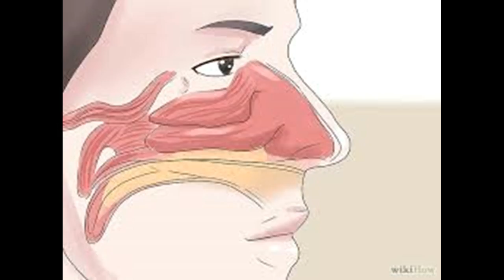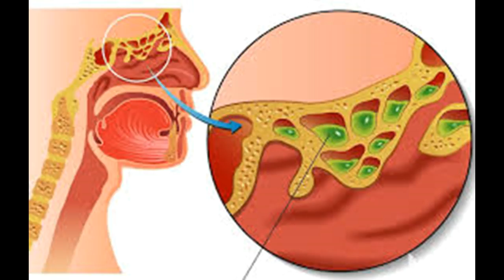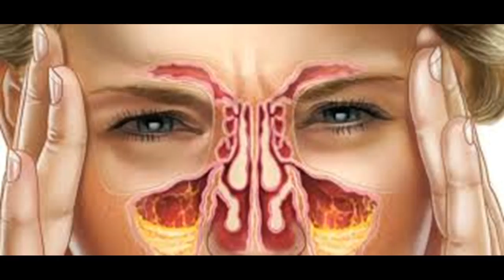Come sbarazzarsi di un naso chiuso rapidamente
Questo video è Come sbarazzarsi di un naso chiuso rapidamente-This video has How to Get Rid of a Stuffy Nose Quickly